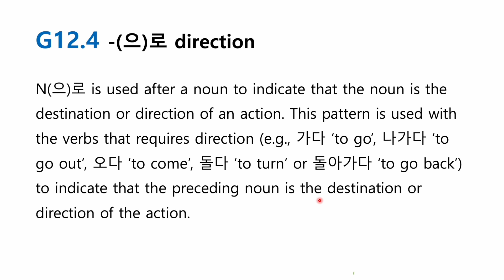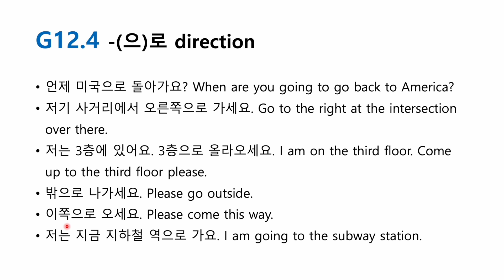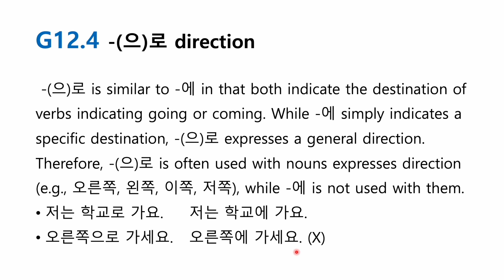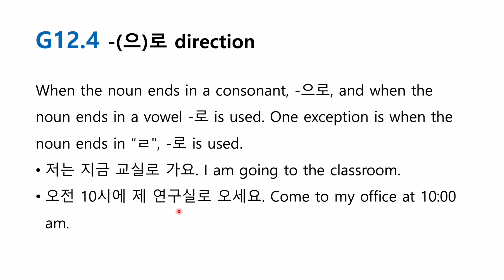G12.4 -(으)로 to...; toward...; all the way to...